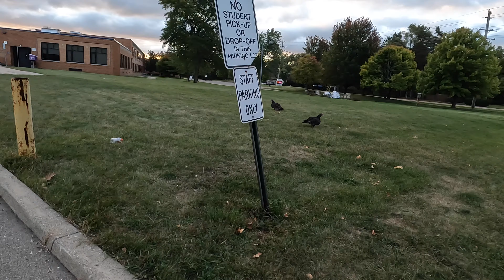Vlog№100222 - Turkey Vultures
00:00 - Vlog Today
00:58 - Vultures are here
02:35 - Found something
03:32 - Tracking
04:28 - Four of them
05:20 - Turkey V feeding
10:22 - Good Night